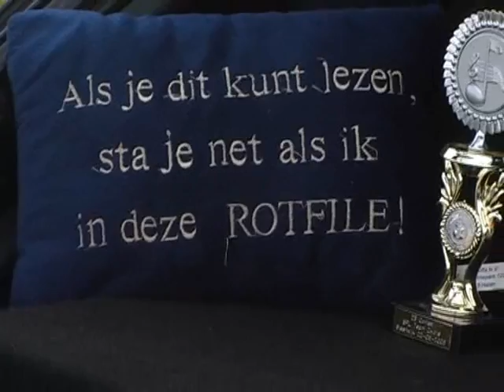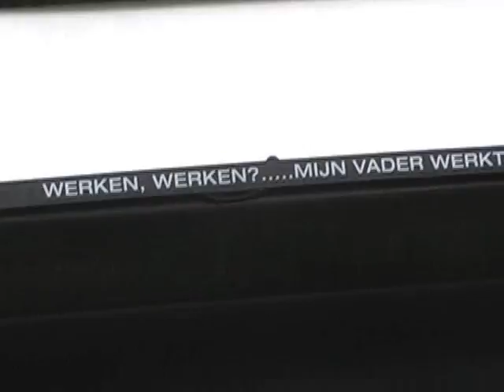automaxx summer edition 2007 part 2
automaxx, summer edition
lots of car speakers,
all from NL